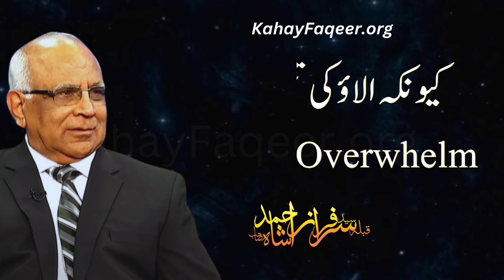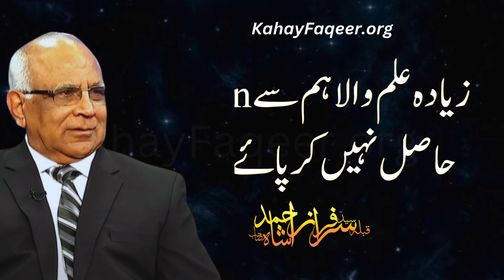Rohaniyat Main Kam Ilm Walay Aur Zaida Ilm Wale Ki Kya Hasiyat Hai?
Rohaniyat Main Kam Ilm Walay Aur Zaida Ilm Wale Ki Kya Hasiyat Hai? - by Qibla Syed Sarfraz Ahmad Shah Sahab
 روحانیت میں کم علم والے اورزیادہ علم والے کی کیا حیثیت ہے؟ - قبلہ سید سرفراز احمد شاہ صاحب

Excerpt from Arz e Faqeer Book - Chapter 18- Page 149